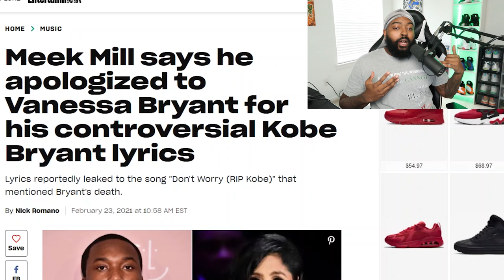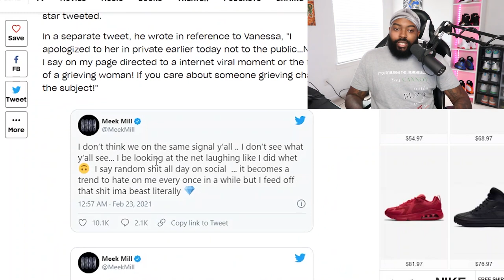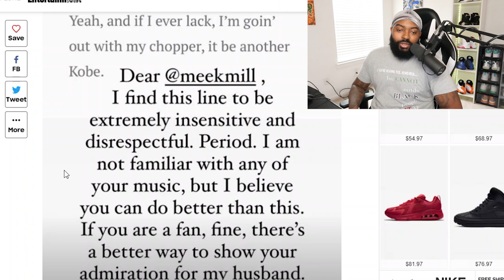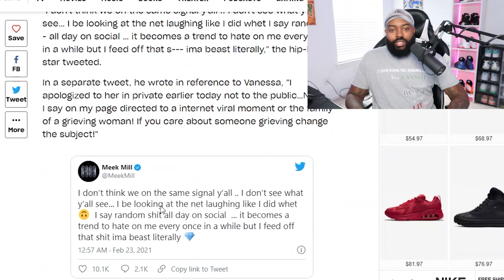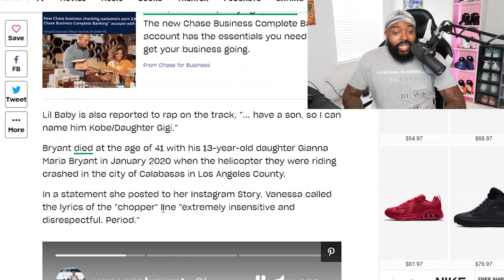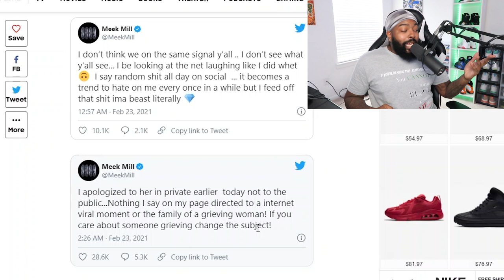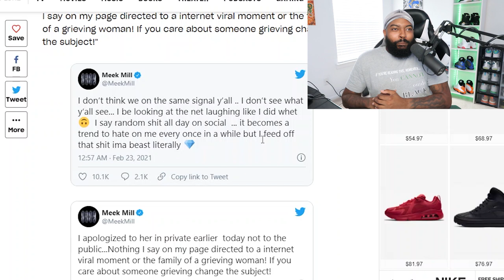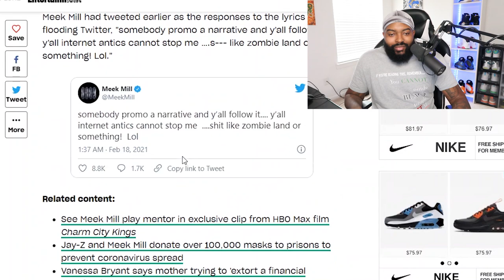Meek Mill Controversial Kobe Bryant Lyrics